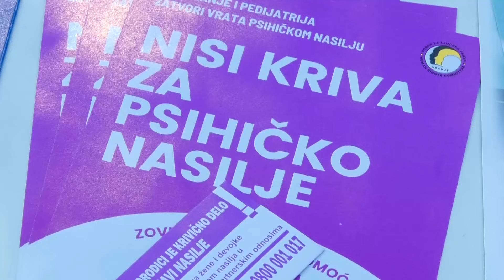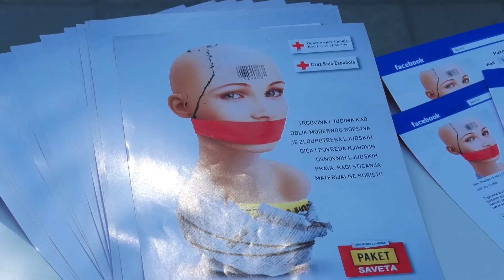Jul - mesec borbe protiv trgovine ljudima 15 07 2024